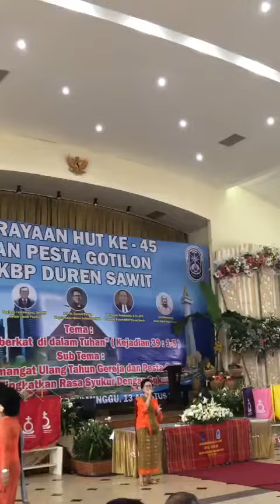Bersyukurlah Kepada Tuhan